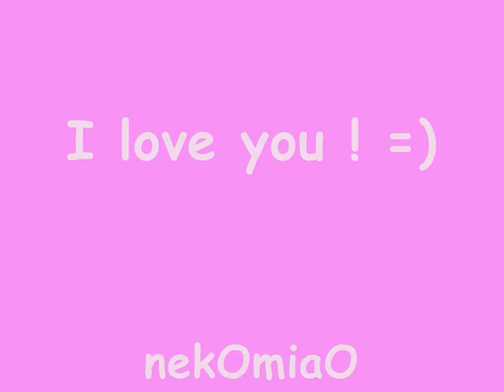SDO-X _ Gomenasai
Gomenasai dar .. I love you =)